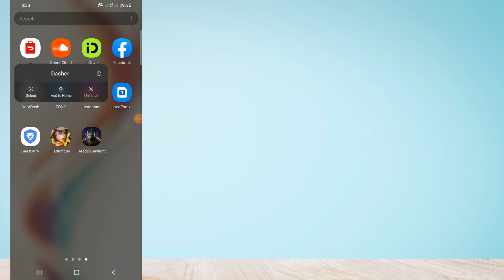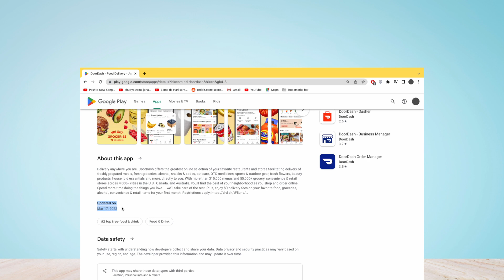How to Fix “Error code: 1” in Dasher App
Are you gettings “Error code: 1”
in Dasher App?
Here is the 2nd part of the error message "The operation couldn't be completed".
In this video, you will learn why you are gettings “Error code: 1”
in Dasher App and how to fix it.